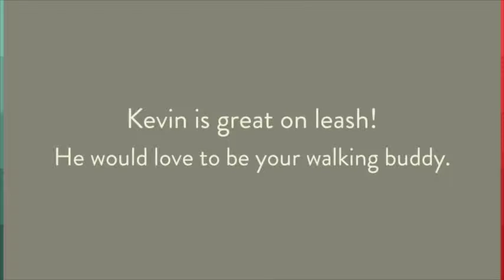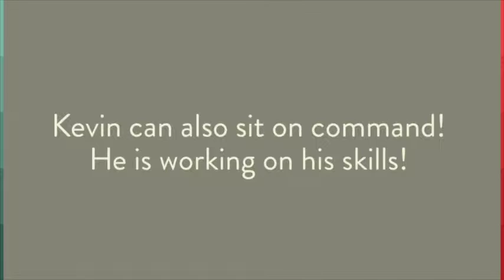Kevin (Adopted!)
Description